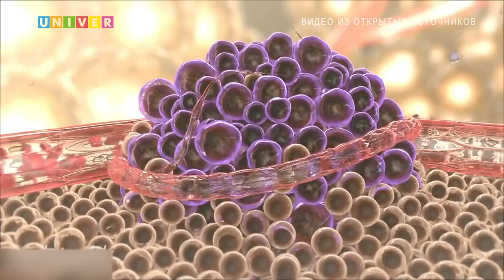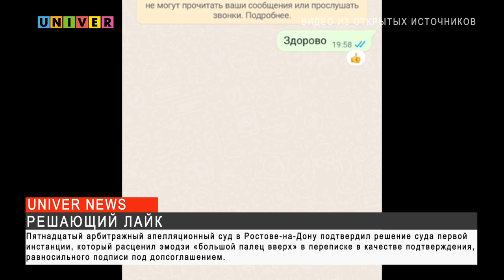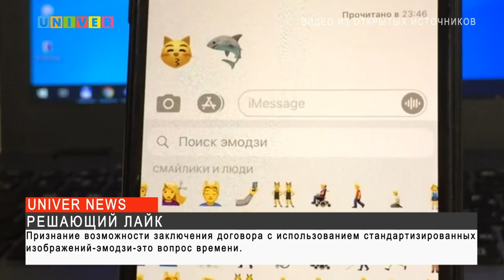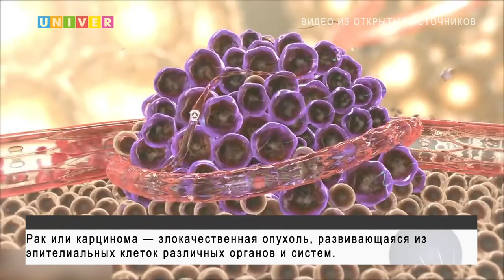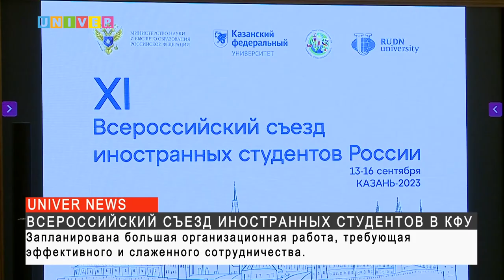Новости UNIVERNEWS от 14.09.2023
02:30 - Арбитражный суд России признал эмодзи "лайк" эквивалентом подписи под документом. Чем обернется это судебное решение и насколько объективно был вынесен приговор суда, расскажет моя коллега Кристина Отёкина.

05:20 - Ученые проанализировали новые случаи 29 типов рака у людей на разных континентах за последние 30 лет. Возраст участников составил от 14 до 49 лет. За последнее время число случаев возникновения онкологии   в возрасте до 50 лет выросло по всему миру, поэтому ученые стремились оценить реальные показали и тенденции в будущем. О том, правда ли болезнь молодеет, расскажет моя коллега Елизавета Газизянова.

09:27 - 14 сентября в Императорском зале Казанского федерального университета прошла церемония открытия XI Всероссийского съезда иностранных студентов России. Коллеги обсудили итоги работы, выделили актуальные проблемы иностранных студентов и наметили цели на будущее. Обо всем – далее в сюжете Николая Осуховского.

12:20 - Несмотря на теплую погоду, миграция птиц происходит по графику, поэтому мы провожаем последних птиц на юг и рассказываем в сюжете, какие именно птицы улетают и как живут наши пернатые собратья.